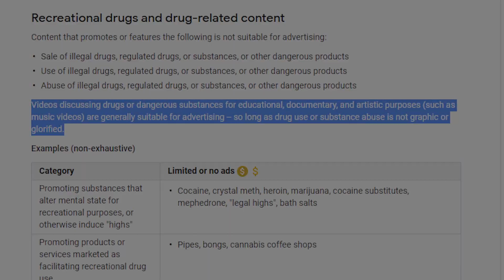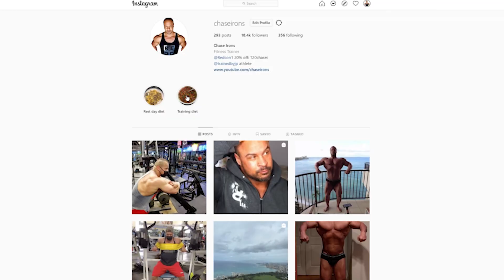16 WEEKS OUT LEG DAY MOTIVATION